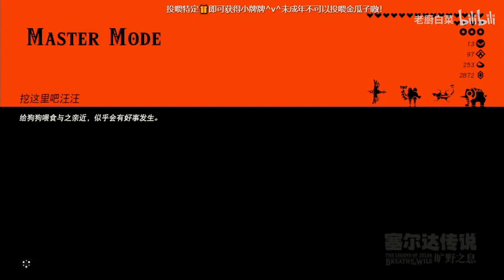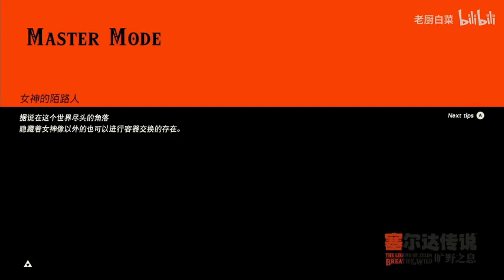《大魏读书人》有声小说961 970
武昌元年。
大魏王朝，历经七次北伐而败，国库空虚，民不聊生，又逢先帝驾崩。
而后，女帝登基，日月当空。
此时，天下妖魔横出，为祸人间。
大魏藩王蠢蠢欲动，朝堂涌动不安，异族番邦虎视眈眈。
也就在大魏江山岌岌可危之时，文科生许清宵穿越而来，却发现只剩下十二时辰寿命。
为求自保，修行‘异术’，凝聚魔种，获取超凡力量！
为压制魔种，许清宵修行最强体系儒道，却不曾想，借助诗词文章，一步一步证道文圣。
“吾乃许清宵，大魏读书人。”
“读的是春秋！”